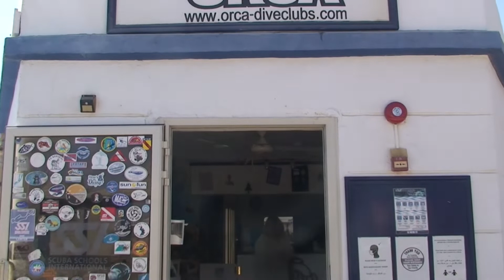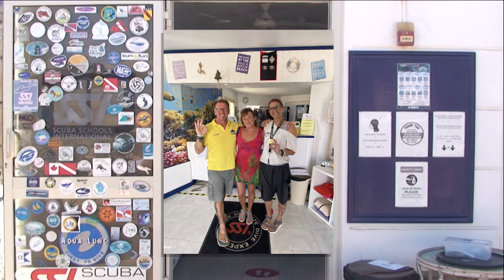Rotes Meer 2021 Coral Garden Resort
Ein schöner Tauchurlaub im Oktober 2021